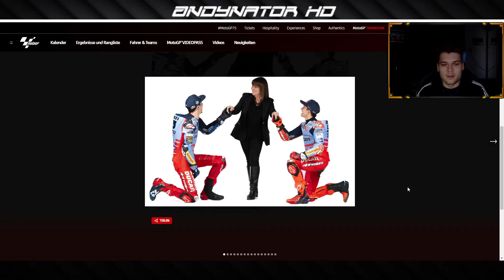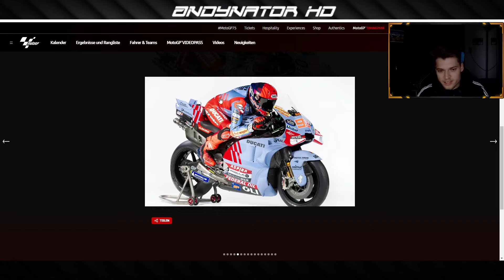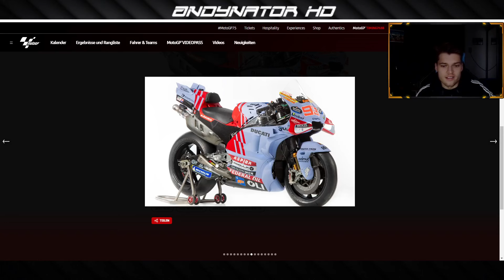MARQUEZ' NEUES MOTORRAD & Team | MotoGP 24 Team Präsentation Gresini Ducati deutsch